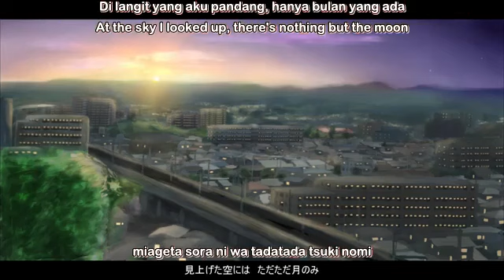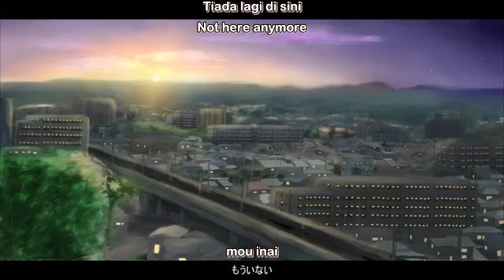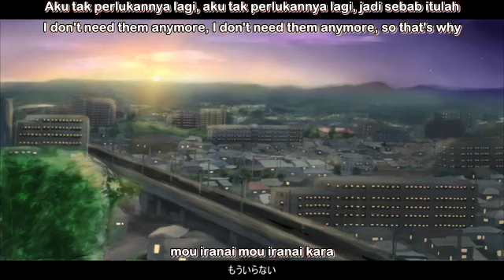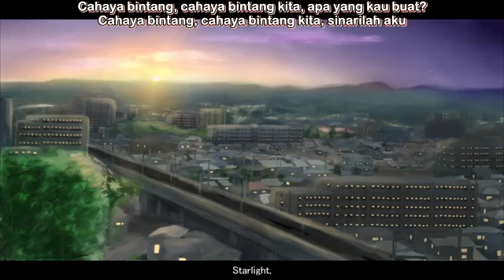【Kotobuki Syo ft. Meika Hime】The Town Where There's A Scent Of Curry (English/Romaji/Malay Subbed)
カレーの匂いがする街 (Karee no Nioi ga Suru Machi)

Production: Umenatto
Picture: Suzusino
Music & lyrics: Kotobuki Syo
Arrangement: Kotobuki Syo